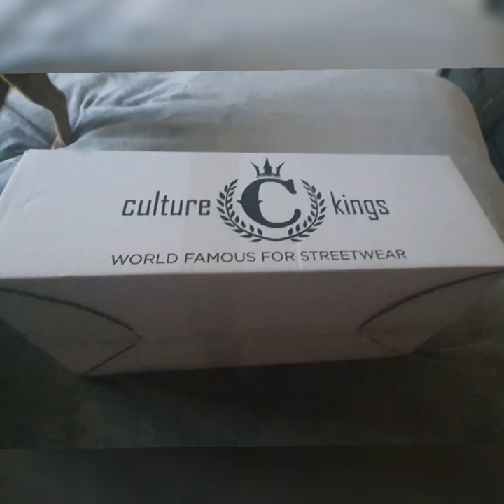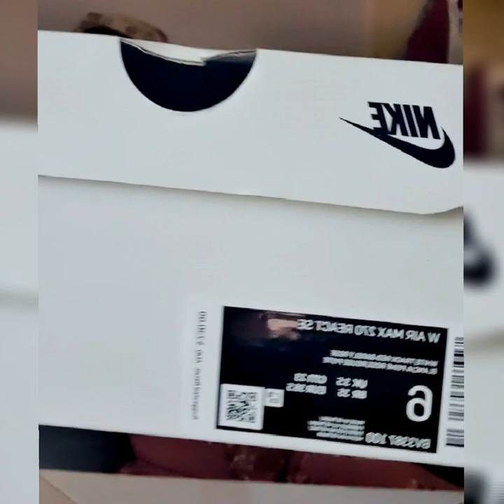NIKE W AIR MAX 270 REACT SE UNBOXING AND REVIEW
The latest women shoes W AIR 270 SE 2020
W AIR MAX 270 REACT SE UNBOXING AND REVIEW
I LOVE THISE SHOES SPECIALLY THE DESIGN AND ITS REALLY COMFY.